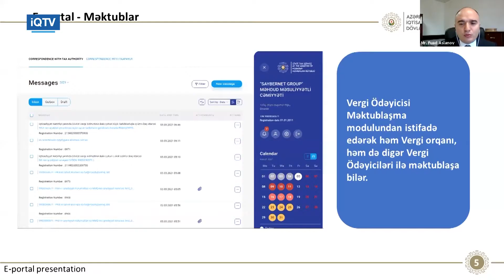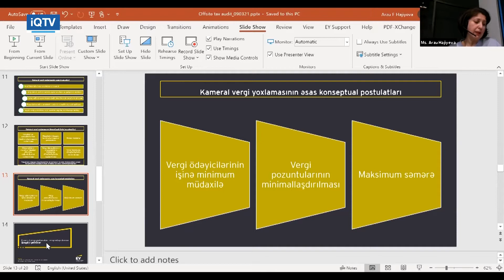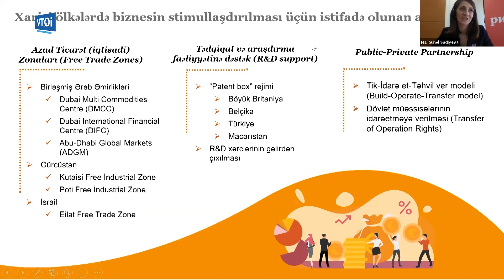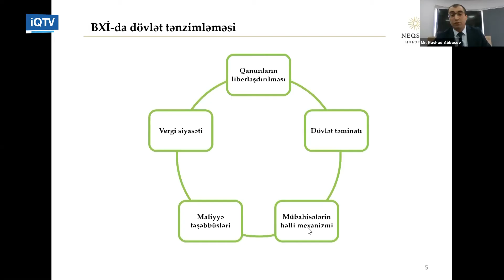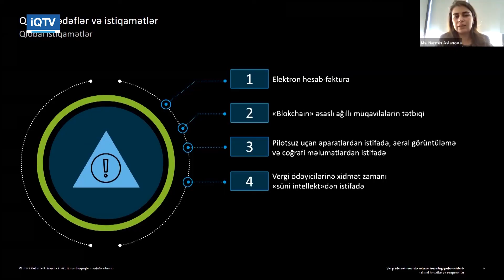Onlayn konfrans keçirilib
Azərbaycanda Amerika Ticarət Palatası (AmCham Azerbaijan) və İqtisadiyyat Nazirliyi yanında Dövlət Vergi Xidmətinin (DVX) birgə təşkilatçılığı ilə “Qlobal pandemiya və postmüharibə dövründə iqtisadiyyatın vergi tənzimlənməsi – dayanıqlı iqtisadi artım və münbit investisiya mühiti” mövzusunda onlayn konfrans keçirilib.